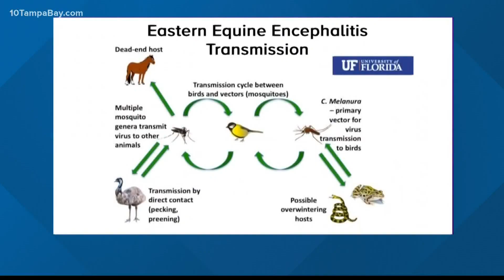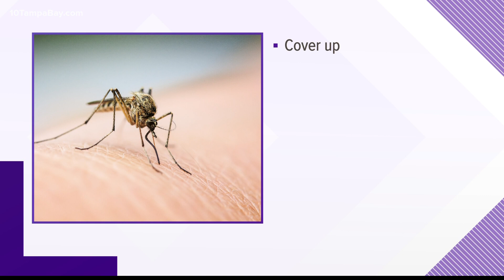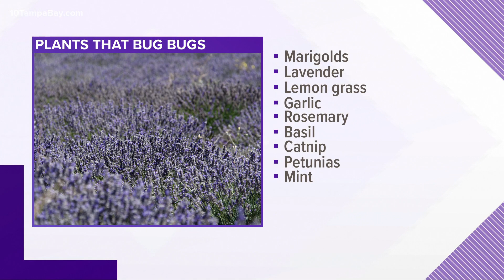Here's why mosquito control workers are warning you about Eastern Equine Encephalitis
There’s some important health information to pass along about a deadly virus in our area, and this time we’re not talking about COVID-19.

Eastern Equine Encephalitis, which is carried by mosquitoes, has shown up in Pasco County.

“It is a very real concern,” said Adriane Rogers, Executive Director at the Pasco County Mosquito Control District.

On Monday, the Florida Department of Health and Pasco Mosquito Control issued a joint advisory.

Eastern Equine Encephalitis, a potentially deadly virus spread by mosquitos, is around every year. But this year, “We have increased activity in our early warning monitor system,” said Rogers.

The virus has shown up in a group of the county’s sentinel chickens, whose blood is tested regularly as a living alert system.

The latest results were alarming.

“Over 50% of the birds in that flock have shown positive blood samples for eastern equine encephalitis virus,” said Rogers. “Which is higher than normal activity.”

Mosquitoes usually get Eastern Equine Encephalitis from birds, then pass it along to humans and other animals.